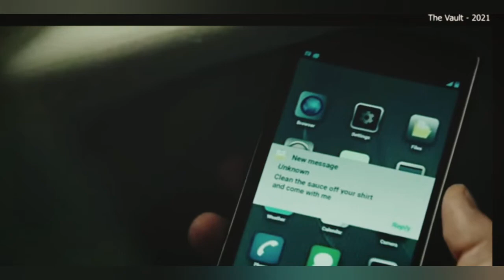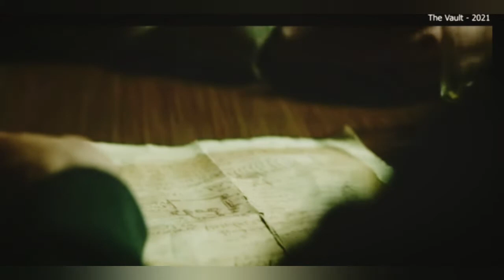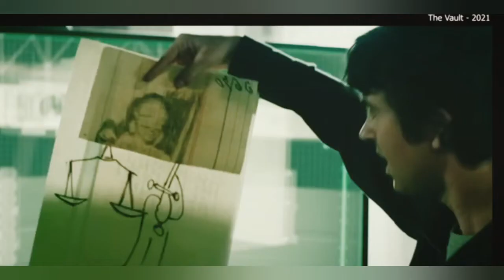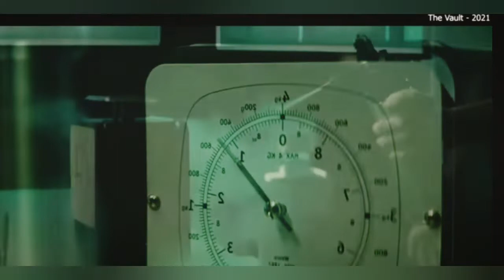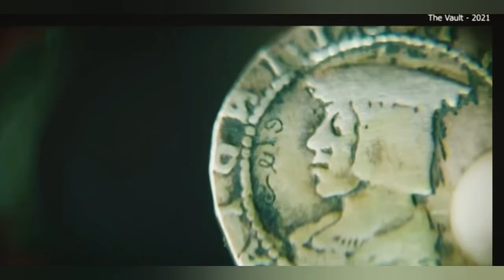The Vault - 2021 || Tamil dubbed movie